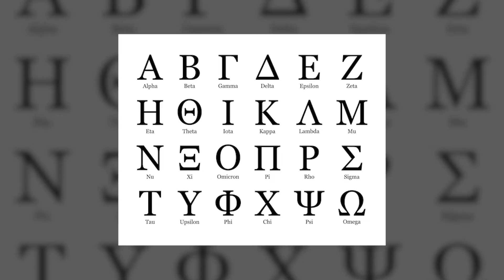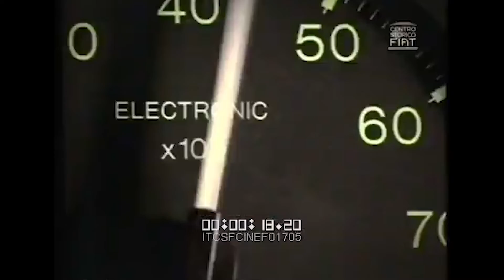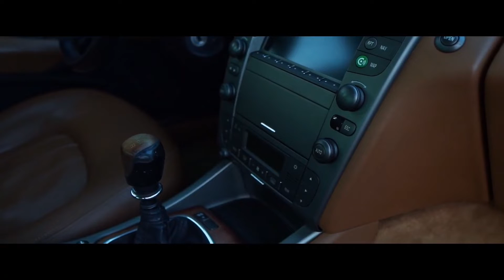Крах Lancia / Как СССР погубил легендарную марку?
В этом видео я рассказал историю марки Lancia от самых истоков до наших дней. Тут и про ралли, и про Формулу 1 и про самую неудачную сделку в истории автомобилей!